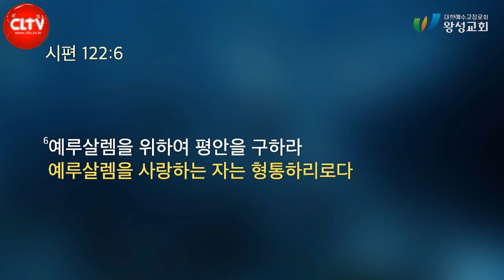CLTV 파워메시지ㅣ'나의 사랑, 나의 교회'ㅣ왕성교회(길요나 목사)ㅣ2024.8.4 주일설교